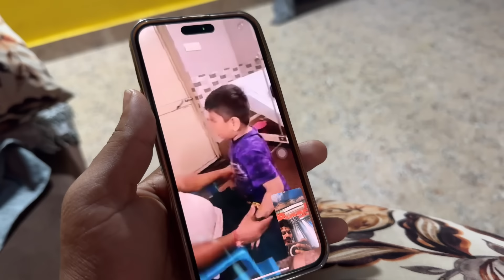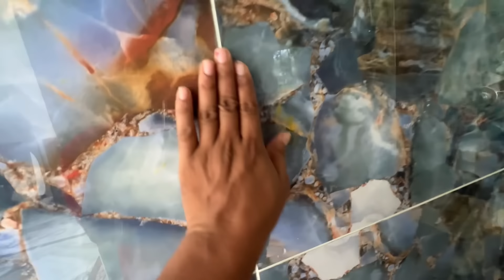ଭଉଣୀକୁ ଦେଖି ଧନର ଖୁସି / Rupa Pin2 Khushi